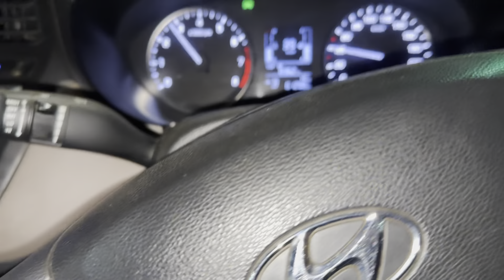Govardhan Pooja Pe Machi Dhoom 😱